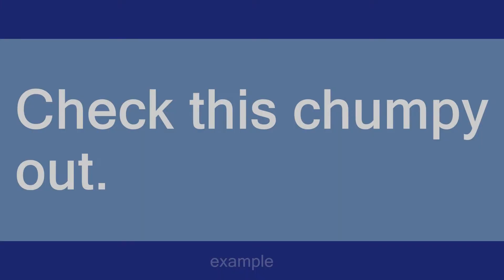chumpy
Slang flashcards: